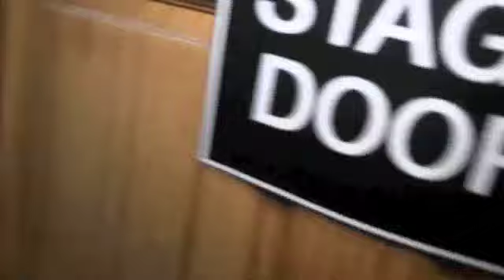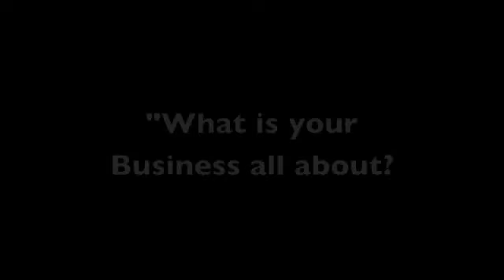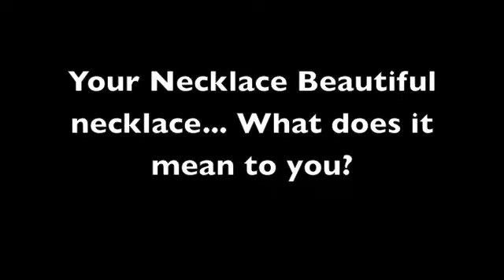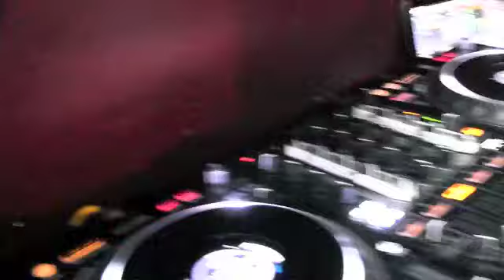DIAMOND VIDEO PRESENTS THE REAL BROTHER EARL IN HARLEM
THANKS TO EVERYONE WHO CAME OUT IN SUPPORT OF SPOKEN WORD IN HARLEM HOSTED BY THE REAL BROTHER EARL. WE LOOK FORWARD TO BIGGER & BETTER THINGS IN THE COMING NEW YEAR WITH YOUR SUPPORT.